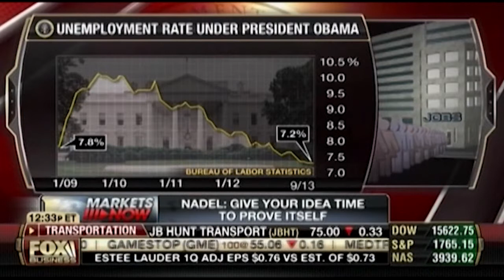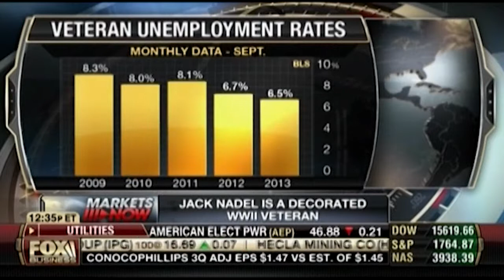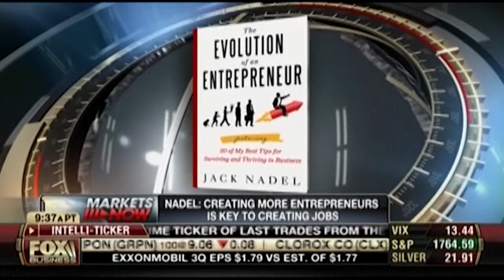Ventrepreneur & Author Jack Nadel on Fox Business News "Helping America's Vets"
On October 31st, 2013, ventrepreneur and award-winning business author Jack Nadel was interviewed on Fox Business News regarding his support of veteran business owners (VBO's) and veterans who are interesting in entrepreneurship. Nadel has pledged to gift 10,000 copies of his award-winning book, "The Evolution of an Entrepreneur," to fellow veterans, from his through his Veteran Gifting Program